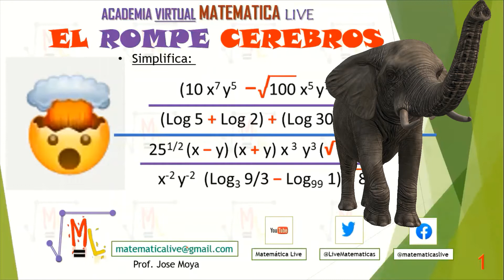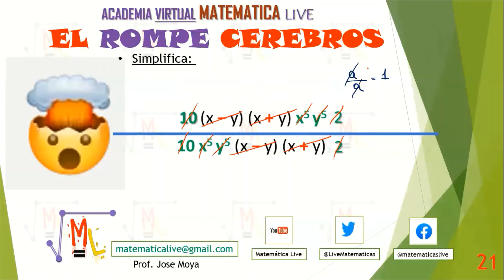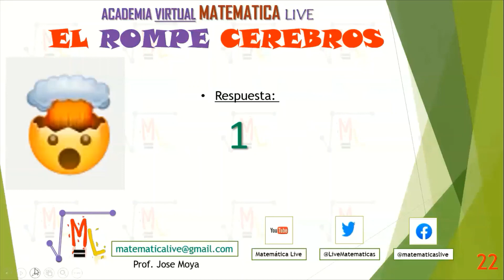Reto matemático - Rompe Cerebros I